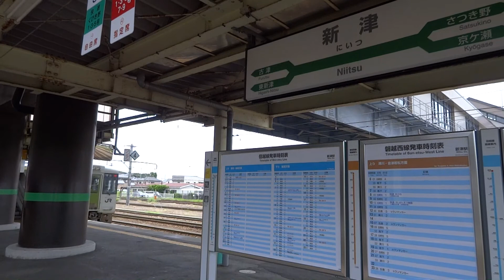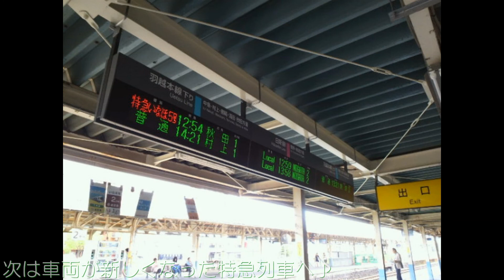乗り鉄アーVol.25 その２ 弥彦線・羽越本線他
今回は今まで乗ってそうで乗れてなかった弥彦線に乗りに行ってきました。その２では朝の弥彦神社の様子と弥彦線復路の車窓、羽越本線の車窓などをお送りします。